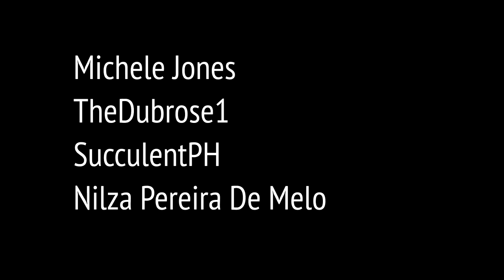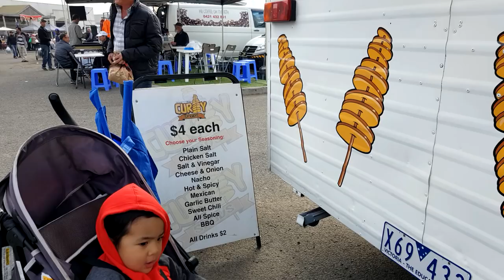#65 Let's chop some succulents!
LET'S PLANT!
EP 65 - Let's chop some succulents!

Last week I was having a dilemma about whether or not to chop my leggy echeverias. Thanks to all your awesome input, I went through with it!

I only went for the ones that are starting to bend or are in danger of falling over. Any bends in the stem means that there's going to be pressure applied to that point, and as the plant grows, it will get a lot top-heavy and the bend will worsen. With enough weight and not enough core strength, the stem will be weak enough to snap.

This is another double-length episode because I did a lot of stuff over the weekend. Hope you enjoy!